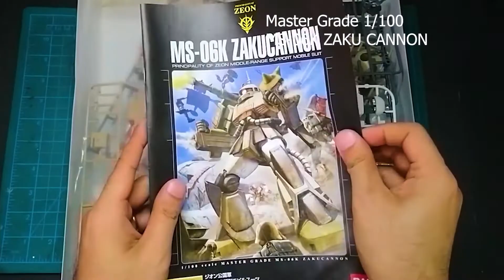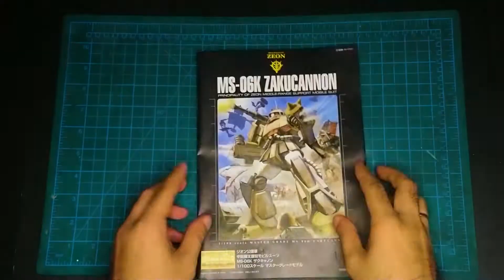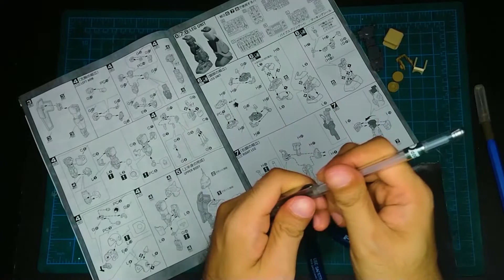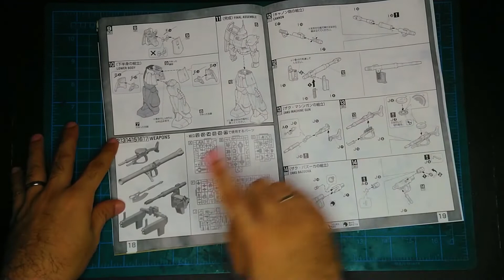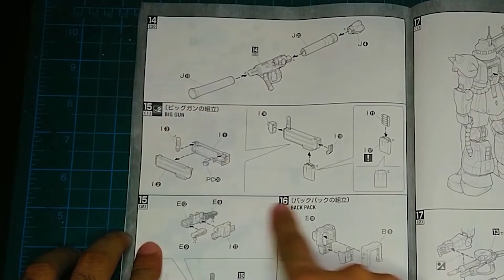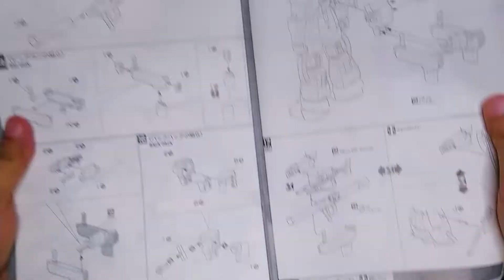MG MS-06K ZAKU CANNON: How to build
Snap building Master Grade 1/100 MS-06K ZAKU CANNON. I hope you like it. THANK YOU!!!